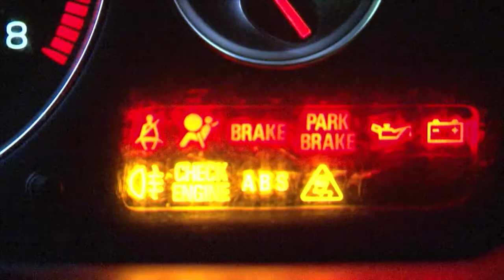Tape-O Colored Sports Wrap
Quality Tape Products for Sports & Veterinary Medicine, Healthcare, Safety & First Aid.

For over fifty years, Tape-O Corporation has provided quality products, unsurpassed service and customer satisfaction to the world wide arena of sports medicine, healthcare, safety & first aid and veterinary medicine.

Tape-O Corporation manufactures a wide variety of Tapes, Bandages and Wraps used world wide. COHERE® and COTEAR™ self-adhering bandage wraps for Medical and Safety application: pressure sensitive adhesive tapes for First Aid, Sports Medicine and Hockey. Fabric and paper coating, conversion and slitting to meet you needs. Branded, generic and private label opportunities are available. Animal health care products include Heavy and Light weight stretch tape, COHERE® and COTEAR™.